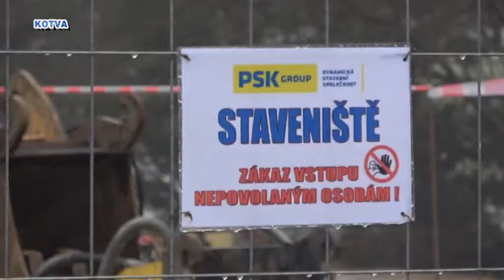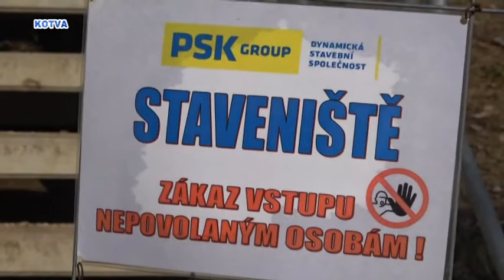V Čebíně začala výstavba Zdravotního střediska a uzenářství.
V Čebíně začala výstavba Zdravotního střediska, lélárny a prodejny skutečně domácího uzenářství.